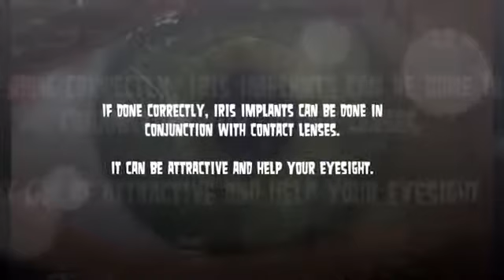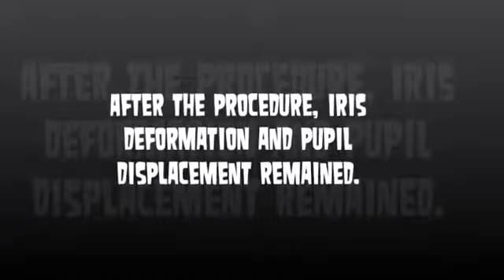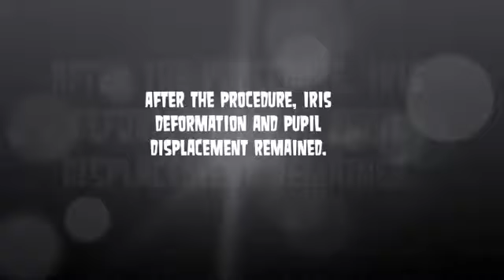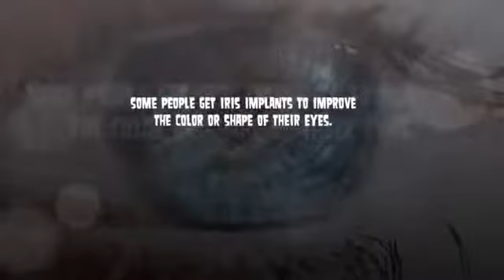Documentaries - Whiteheads, Medical, PImples, Blackheads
Can you imagine having an eye that looked like this one after the procedure? Especially if you were really interested in having a set of beautiful eyes before this.

This playlist contains all sorts of odd and obscure medical content. So if you want things like iris implants, zit popping, blackheads, trypophobia, dermatology, .

This playlist has a little bit of everything. Blackhead facts, neck cysts, pimples, bot flies, white heads, iris implants and creepy tongues.